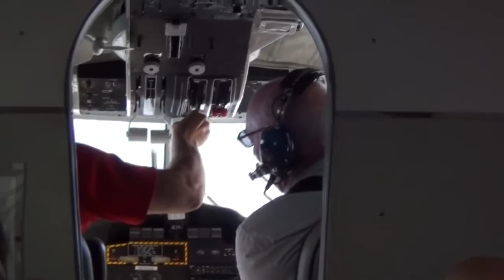Skydive Sebastian Chance's Skydive